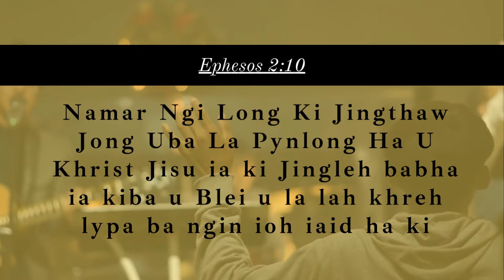Shaphang ki Angel || Ps Mark Rymbai